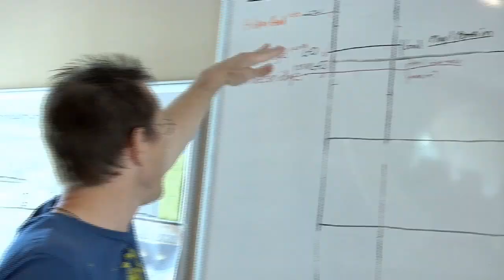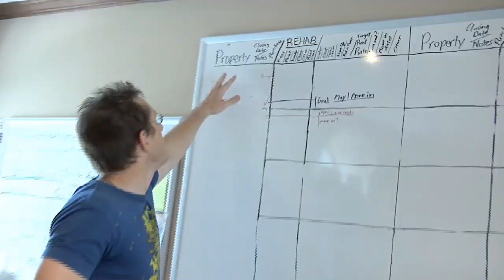Get to Know Real Estate Investor Robert Hammond, the Guy Who Bought 74 Houses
Real estate investor and Lifestyles Unlimited member Robert Hammond bought 74 houses in 2 years!  He and his wife Lisa work together on their real estate business from their home office.

Their success has allowed them to leave corporate America and chose their own destiny.